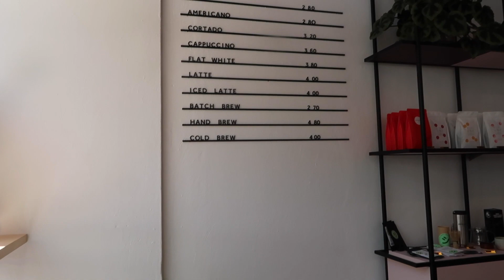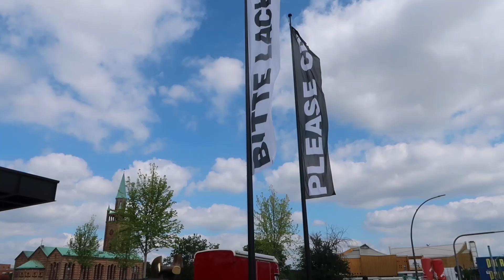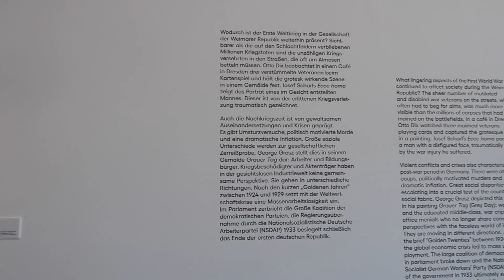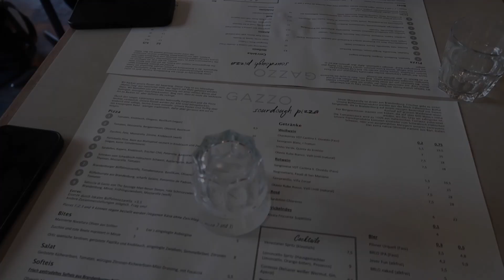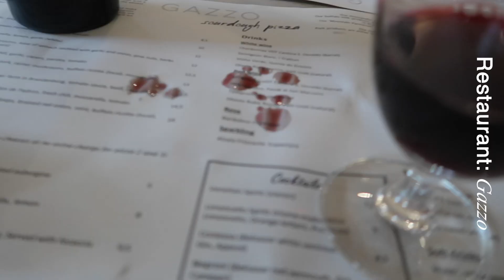Berlin Travel Diary